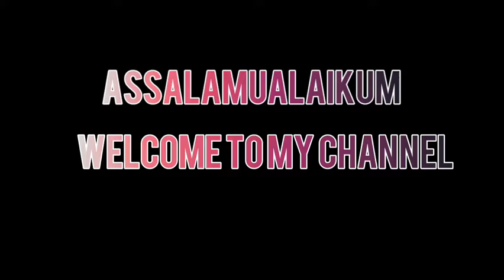Review scarlett whitening|hand body lotion pemutih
kali ini aku bakal review hand body dari Scarlett whitening by Felicya.
product ini kemaren aku beli seharga 75k di store kecantikan.
kalian juga bisa beli disini

seller nya ramah dan kalian bisa pilih varian yang kalian mau.